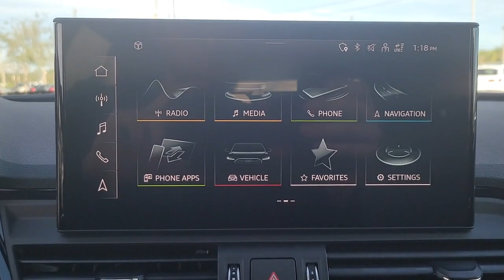2022 Audi SQ5 Clearwater, Tampa, St. Petersburg, Palm Harbor, Largo, FL 63511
Florett Silver Metallic New 2022 Audi SQ5 available in Clearwater, Florida at Audi Clearwater. Servicing Tampa, St. Petersburg, Pal Harbor, Largo, FL.
2022 Audi SQ5 Premium Plus - Stock#: 63511 - VIN#: WA1B4AFY2N2038786

Audi Clearwater
18940 US Hwy 19

2022 Audi SQ5 Premium Plus